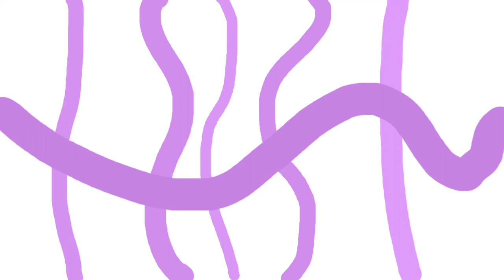A Shroomiestalk’s Insides Explode (No Splatter)